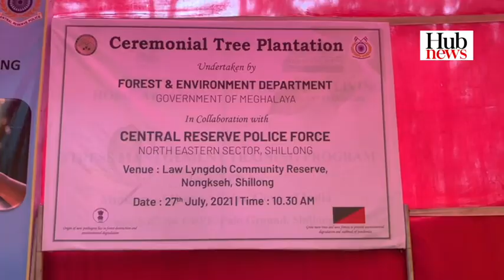Community Plantation at Law Lyngdoh | Nongkseh | Shillong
Plantation Drive on the occasion of the CRPF Raising Day (One Sapling One Resolution) held on July 27, 2021.
The programme was organised by 67 Bn CRPF Shillong in collaboration with Department of Forests and Environment, Govt of Meghalaya.